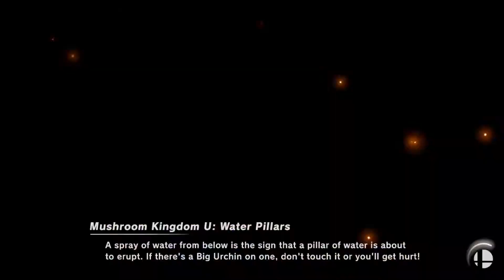Smash Ultimate Random Gameplay 16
Even more randoms! Laaaaaazy.

If you think I am worth it, please, consider supporting me.